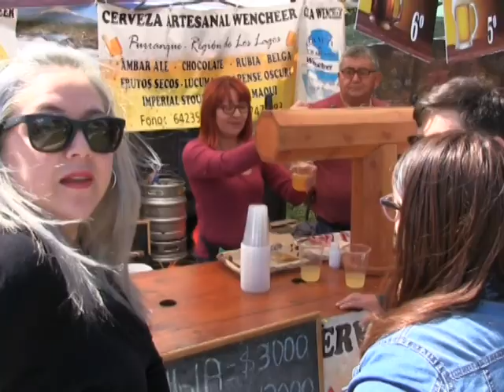Realizaron Fiesta de la Cerveza en Maullín